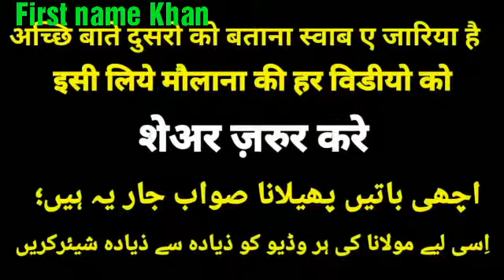Mufti Tariq Jameel Title